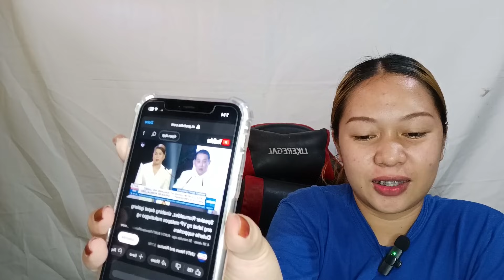NAG SALITA NA SI HOUSE SPEAKER SA PAMBABASTOS SA KANYA SA JAPAN?